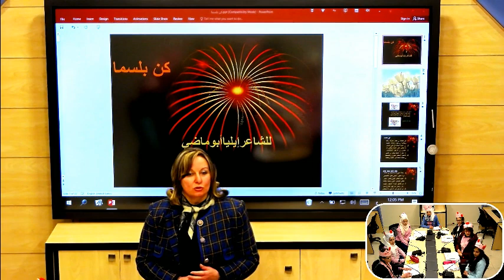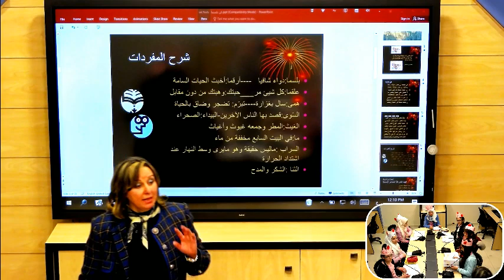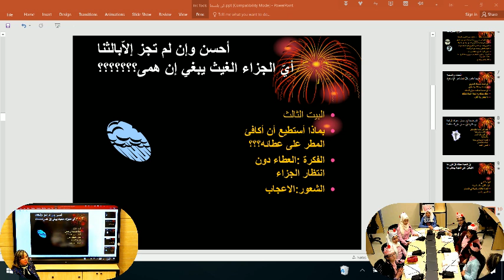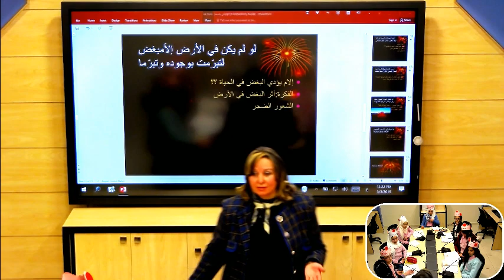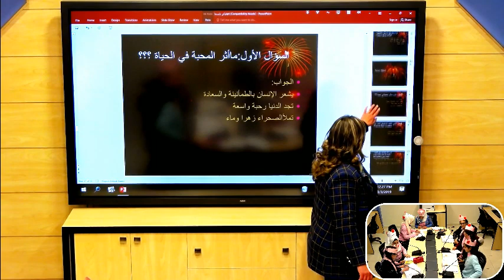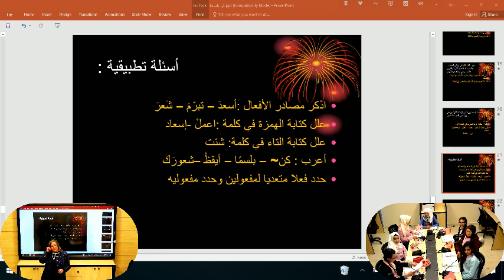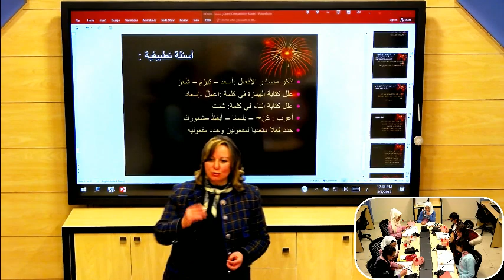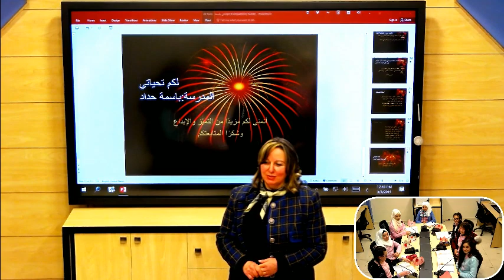عربي: كن بلسماً